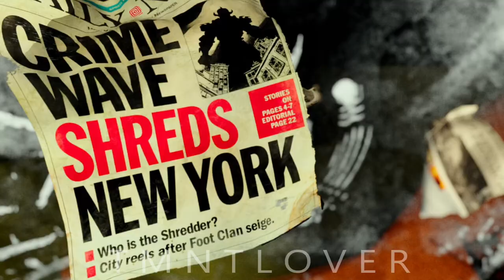AMV TMNT 2021 - Cavalry In Thousands - Hunu Rock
Tengger - Cavalry in thousands